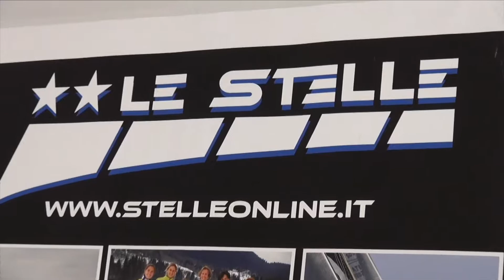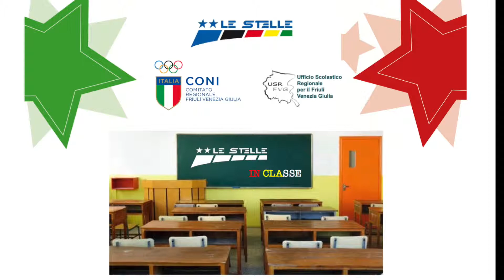STELLE in CLASSE 2018 - Scuola primaria D.Alighieri Udine